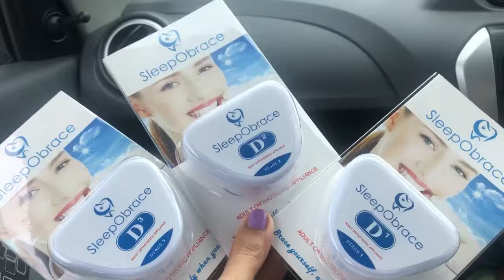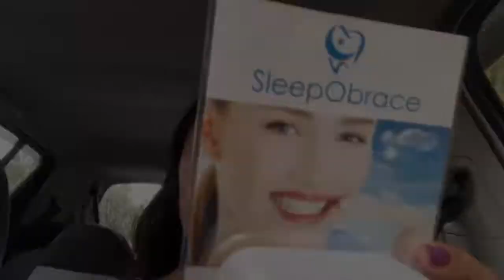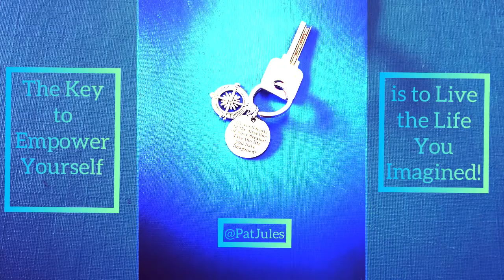Finally my SleepObrace Arrived and Treat our Baby for a Burger King on a Friday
Finally got my sleepObrace parcel that I've waited for almost two months and excited to try it on to help me with my teeth gap!

on the other hand that same day we decided to treat our baby for a Burger King on a Friday!